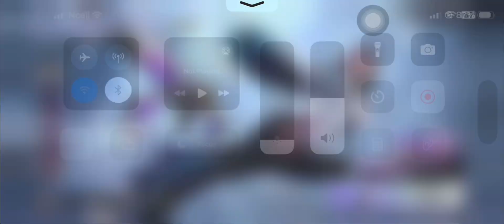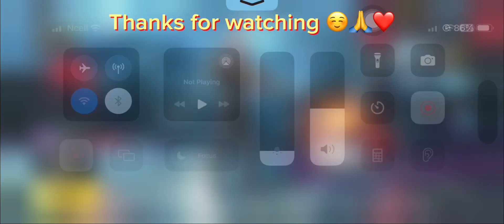Part:1😱new Luminous ultimate set m762 create opening ❤️let’s go 500 subs and 5 royal pass giveaway❤️